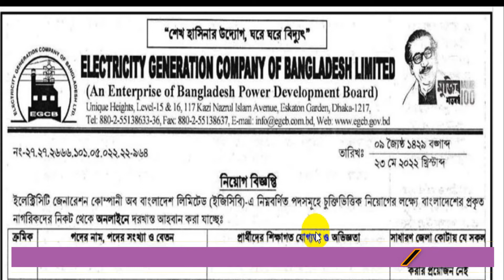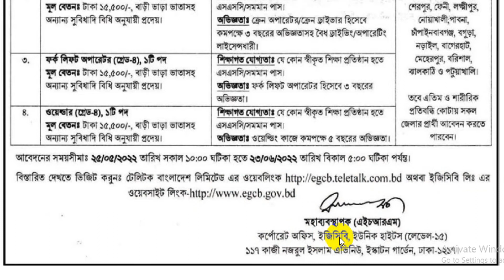ইলেক্ট্রিসিটি জেনারেশন কোম্পানি অব বাংলাদেশ লিমিটেড নিয়োগ ২০২২/ Electricity Generation Company Job